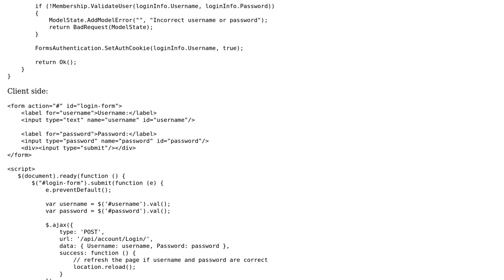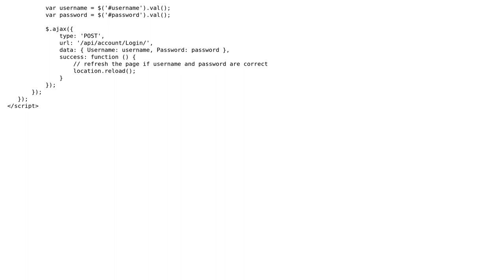How to use POST in ApiController?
With thanks & praise to God, and with thanks to the many people who have made this project possible! | Content (except music & images) licensed under CC BY-SA | Music | Images & others | With thanks to user sljaker user Cody Jones and the Stack Exchange Network Trademarks are property of their respective owners. You are responsible for your own actions.